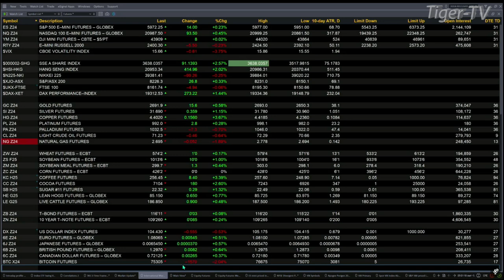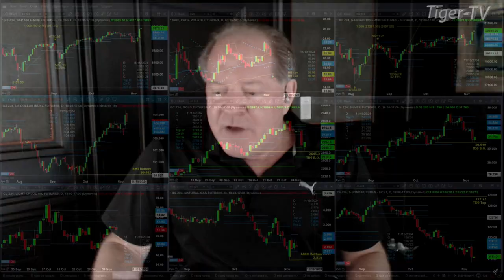November 7th, 9AM ET Market Update on TFNN - 2024